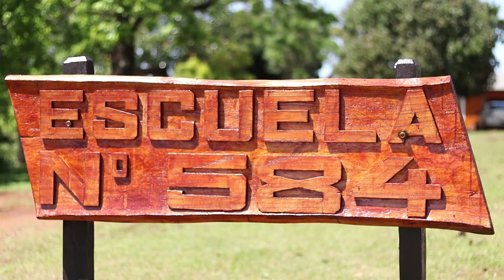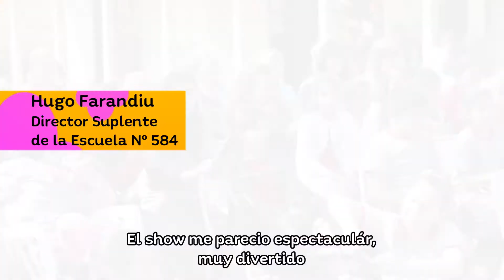Gurises Felices en Panambí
Mirá como nos recibieron en Paraje Sargento
Cabral, Panambi. Una visita inclusiva en la Escuela N° 584 junto con los chicos de la Escuela Especial N°58, las cuales recibieron donación de material didáctico y mobiliario. Fue una hermosa tarde a pura diversión de grandes y chicos!